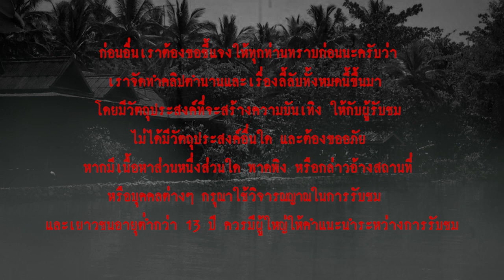ว่ายน้ำหนี l เรื่องเล่าผี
...ความรู้สึกโดยรวมที่คุณพิชสัมผัสได้ก็คือ สิ่งที่ไล่หลังมาต้องเป็นหัวของใครบางคนแน่นอน และพอคุณพิชตัดสินใจหันกลับไปมอง สิ่งที่เห็นคือ น้ำถูกแหวกเป็นคลื่นขนาดใหญ่ เส้นผม  สีขาวหงอก ลอยตามเขามา ...